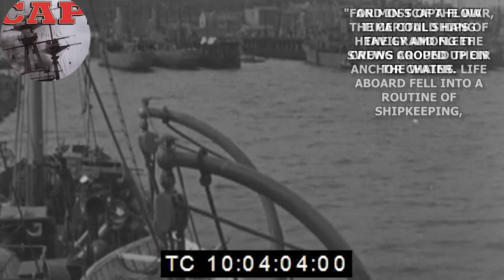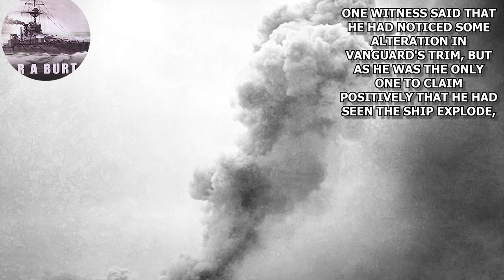The Sudden Explosion of HMS Vanguard at Anchor in Scapa Flow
Join us as we delve into the intriguing and tragic story of HMS Vanguard, one of the Royal Navy's St. Vincent-class battleships from the 1907 estimates. While she may have been one of the older dreadnoughts at the outbreak of World War I, her role in the Great War and her sudden, catastrophic end make her a ship worth remembering. In this video, we explore the events leading up to that fateful night on July 9, 1917, when Vanguard mysteriously exploded and disappeared within moments. Out of the 800 brave men on board, only two survived, making it one of the largest disasters in Royal Navy history. We approach this controversial subject with a commitment to providing factual information, drawing from various credible sources linked in the description below. Discover the routine life aboard HMS Vanguard, its practice drills, and the changes in Scapa Flow throughout the war. Learn how the Royal Navy's safety protocols, or the lack thereof, played a significant role in the ship's tragic fate. We also investigate the theories surrounding the explosion, from negligence in cordite stowage to the possibility of enemy action. Dive into the findings of the official inquiry board and their attempts to uncover the truth behind Vanguard's destruction. The wreck of HMS Vanguard still rests in Scapa Flow, serving as a war grave and a reminder of the importance of safety measures in naval warfare.

Sources/Other Reading: